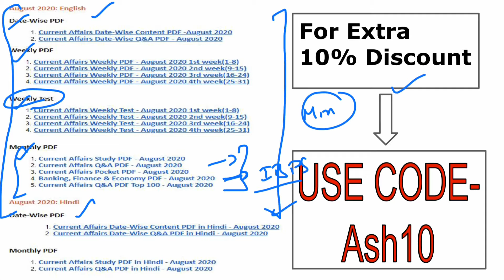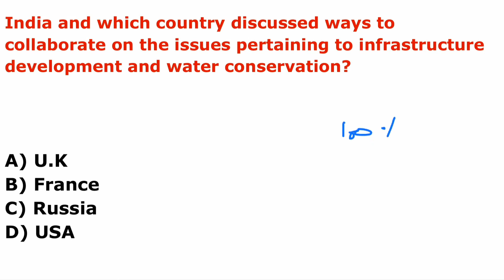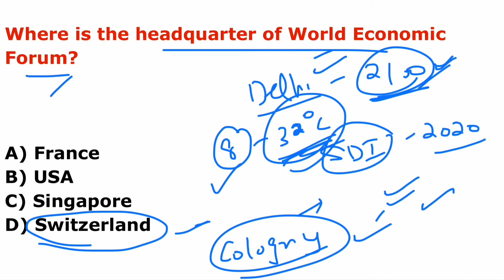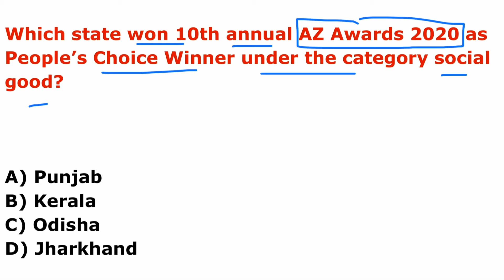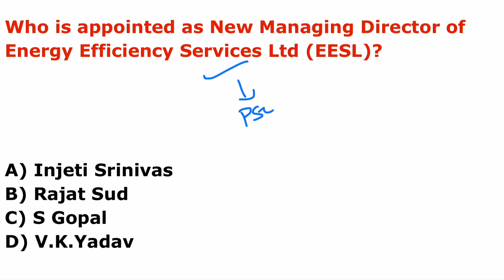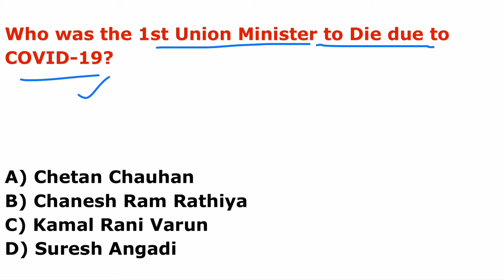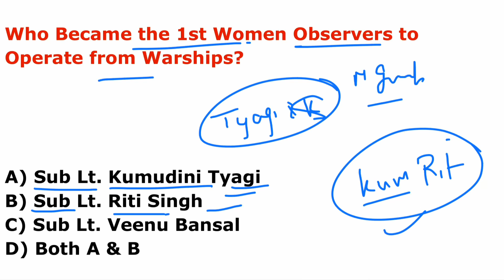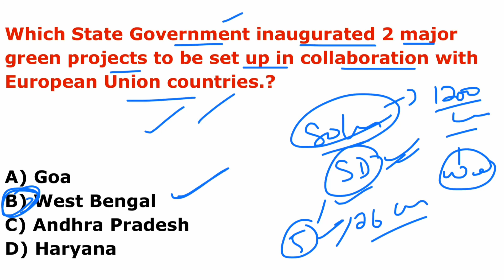Current Affairs 25 September 2020 Hindi | AffairsCloud Today for All Exams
**Read Current Affairs 25 September 2020 - Hindi**
In this video we will discuss the daily current affairs of September 25, 2020.
**AffairsCloud Excluded News 2020**
1.GA Questions Asked in IBPS Clerk Mains Exam 2020 – 90% Questions Covered by AC
2.GA Questions asked in SBI PO 2019 Main Exam
3.GA Questions asked in SBI Clerk Main Exam 2019
4.GA Questions asked in IBPS PO Main Exam 2019
5.GA Questions asked in RBI Grade B Prelims Exam 2019
6.GA Questions asked in IBPS RRB Clerk Mains Exam 2019
7.GA Questions asked in IBPS RRB PO Mains Exam 2019